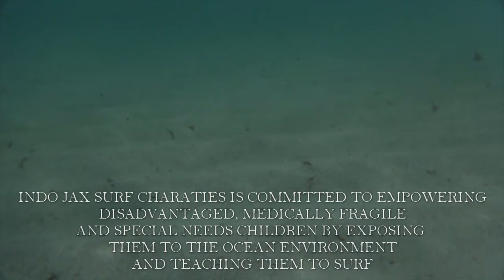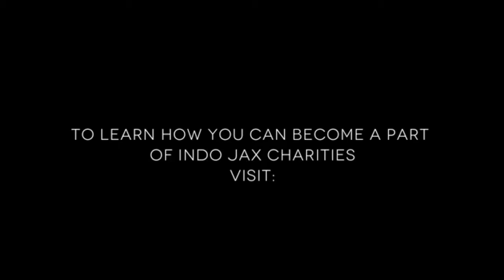Will Willis - "Riding A Wave" (Indo Jax Surf Charities)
Riding a Wave- Please Share and Inspire
Inspired by Indo Jax Surf Charities and the Wonderful Thing They Do.
Written, Arranged and Produced by Will Willis